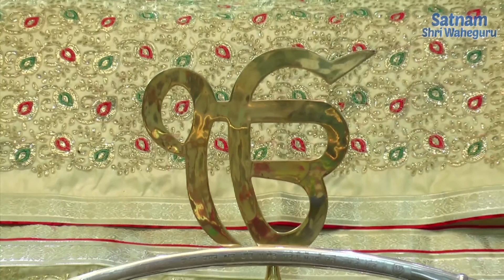ਵੱਡੇ ਮੇਰੇ ਸਾਹਿਬਾ - Vade Mere Sahiba - Shabad By Bhai Amandeep Singh Ji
Listen to beautiful recitation of Punjabi Gurbani Shabad Kirtan 'Vade Mere Sahiba' by Bhai Amandeep Singhji. This Shabad is given to us by Guru Raam Daas Ji Lyrics In English Thoo Sachaa Saahib Sach Hai Sach Sachaa Gosaaee | Thudhuno Sabh Dhiaaeidhee Sabh Lagai Thaeree Paaee | Thaeree Sifath Suaalio Saroop Hai Jin Keethee This Paar Laghaaee | Guramukhaa No Fal Paaeidhaa Sach Naam Samaaee | Vade Mere Sahiba Vade Thaeree Vaddiaaee |1| Translation In English You Are True, O True Lord And Master. You Are The Truest Of The True, O Lord Of The World. Everyone Meditates On You Everyone Falls At Your Feet. Your Praises Are Graceful And Beautiful You Save Those Who Speak Them. You Reward The Gurmukhs, Who Are Absorbed In The True Name. O My Great Lord And Master, Great Is Your Glorious Greatness.